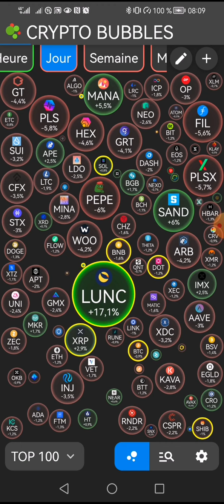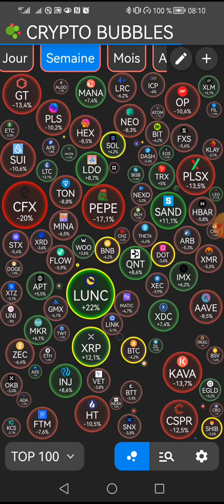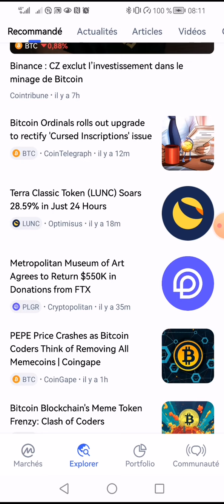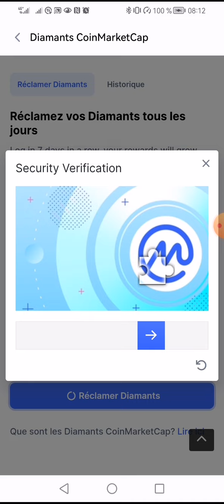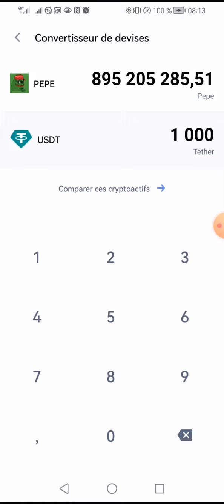tendance du marché ce matin 👉pépé en perte de vitesse durant plusieurs jour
Rejoignez-moi sur Bybit pour remporter des récompenses exclusives grâce au programme de parrainage Bybit ! En plus, il y a jusqu'à 5 030 USDT de bonus à gagner. 👇👇👇👇👇👇

Êtes-vous prêt à investir dans les crypto-monnaies et à gagner de l'argent ? Alors ne cherchez pas plus loin que Gate.io, la plateforme de trading de crypto-monnaies la plus fiable et la plus sécurisée.

vous pouvez commencer à trader dès maintenant et bénéficier d'un bonus crypto gratuit de 100 $ ! Mais ce n'est pas tout, une fois inscrit, vous aurez également accès à un test de 5 500 $ US pour explorer notre plateforme et découvrir tous les avantages qu'elle offre.

Avec Gate.io, vous pouvez trader une variété de crypto-monnaies populaires telles que Bitcoin, Ethereum, Litecoin et bien d'autres encore. Notre interface utilisateur conviviale et notre sécurité de pointe garantissent une expérience de trading optimale.

Et le meilleur dans tout cela ? Vous pouvez gagner beaucoup d'argent en investissant dans les crypto-monnaies les plus performantes du marché. Avec notre plateforme, vous pouvez facilement acheter et vendre des crypto-monnaies pour réaliser des profits.

Alors ne manquez pas cette opportunité de gagner de l'argent en investissant dans les crypto-monnaies. Inscrivez-vous dès maintenant sur Gate.io en utilisant mon lien et commencez à trader dès aujourd'hui !

📣 Maintenant en direct sur Bybit Spot : $PEPE !

$PEPE les dépôts sont désormais ouverts et les retraits seront disponibles à partir de 8h00 UTC le 7 mai 2023.

Vous pouvez également l'échanger avec Bybit Grid Bots.

 👇▬▬▬▬▬▬▬ ➡️ME SUIVRE ▬▬▬▬▬▬▬ 🎯
🔔 Merci 😊

✅USDT --TRC20:👉👉THDkZfN3faVNSS2cPCCEkwWvAQFMnWg2du
✅BTC:👉👉 18oFxu97krTB77NDnLtccaHHhnyc6cAxcA
✅ETH:👉👉 0x4F890CF9CB90843681aB204f73155c83d90036c7
✅BNB:👉👉 bnb12kygzll7vsdgaa2kahmvtk5nvr2754m56t9ygr
✅TRX:👉👉 THDkZfN3faVNSS2cPCCEkwWvAQFMnWg2du

🔔 Merci 😊